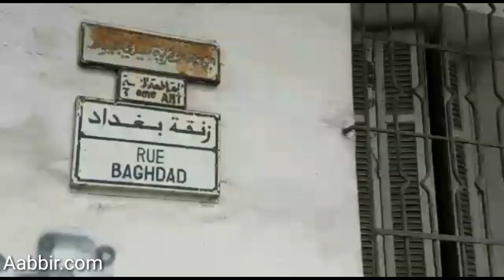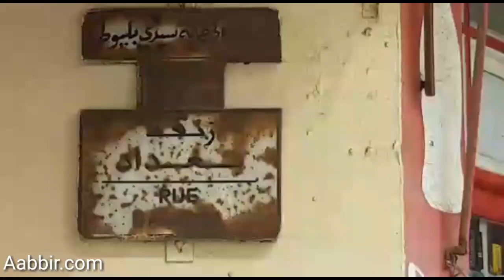حملة تحسيسية لساكنة بنجدية